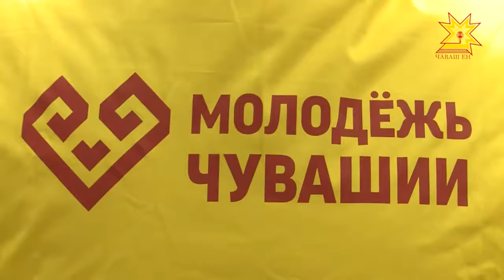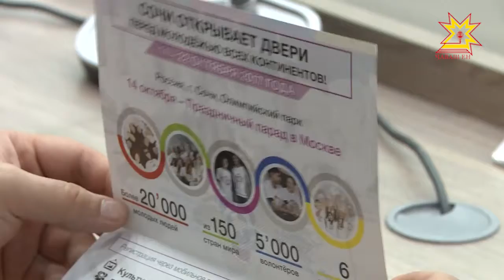Глава Чувашии Михаил Игнатьев встретился с участниками Фестиваля в Сочи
а мир, солидарность и социальную справедливость. 125 участников и 60 волонтеров из Чувашии отправились в Сочи — на Международный фестиваль молодежи и студентов. Делегатов от нашей республики сегодня напутствовал и Глава республики Михаил Игнатьев.